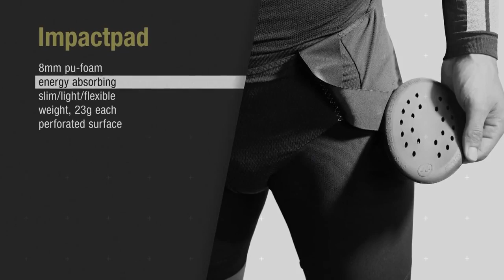T RallyShorts S7